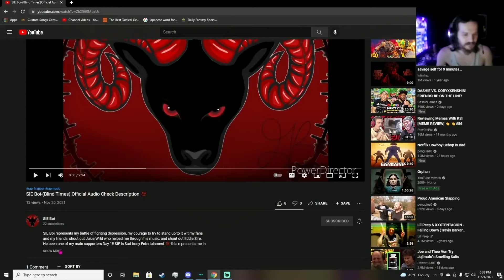New Name Alert (SIE Boi Blind Times Official Audio) Reaction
Shoutout to SIE boi aka youngblikk more videos to follow tomorrow im dropping a lot most likely so yea